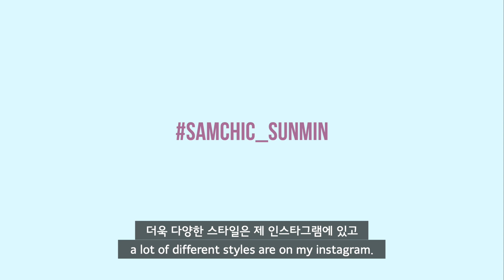반묶음 예쁘게 하는 법, 집게핀 흘러내리지 않게 꽂기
청순미 낭낭한 반묶음 스타일링하는 방법

반묶음도 그냥 묶기 보다는 포인트를 주어
일상에서도 꾸민듯 안 꾸민듯
예쁜 헤어스타일을 연출해보세요.

집게핀으로 반묶음 할 때,
몇 분마다 머리카락이 흘러내려 불편하셨다면
영상과 같이 꽂아 보세요. 고정력이 올라갈 거예요!

헤어를 담당해 주신 분은
쌤시크 강남점의 선민 선생님입니다.

구독제 사운드 솔루션 Artlist입니다.
당신이 만든 소중한 영상을

위 Artlist samchicya링크를
이용하여 구독 하시면 두달의 무료
이용기간이 추가됩니다.
다양한 헤어 메이크업 정보는 쌤시크를 통해~!
구독~! 좋아요~!